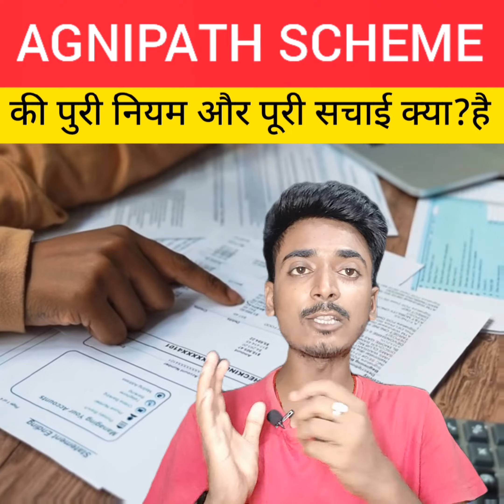Agneepath Scheme की पुरी नियम और पूरी सचाई क्या?है!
video related words: Agnipath scheme, Agnipath, Scheme, niyam, protest, army, Indian Soldier, Indian Army, India, Bharat, scheme guidelines.

Agnipath Scheme:अग्निपथ 3 दिशानिर्देश 1 जिस्का उम्र 17.5 से 23 साल के बिच है वही फॉर्म को लागू कर सकते हैं! आगे जाने के लिए पुरा वीडियो देखे!

Note: This video making only general educational and information knowledge only. Has no intention heart breaking anyone.